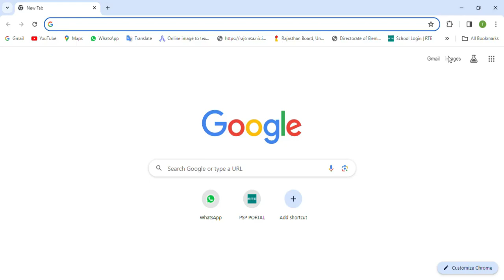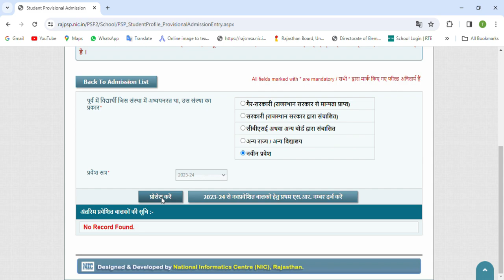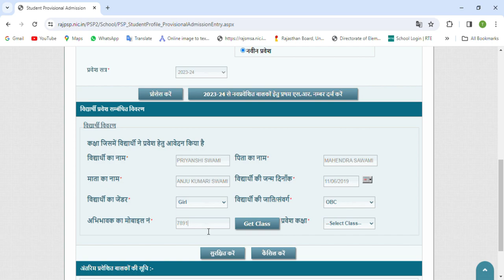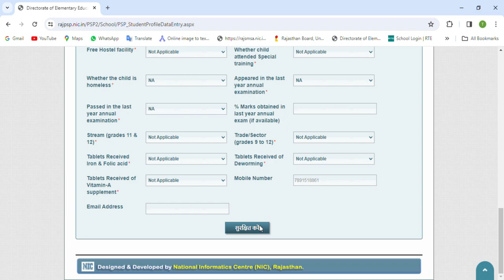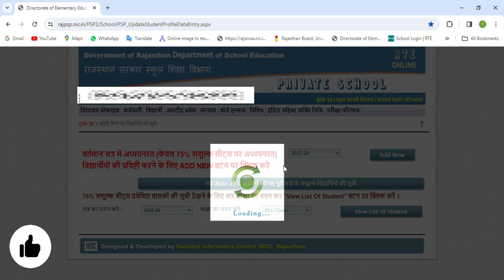बिच सत्र में PSP पोर्टल में नया स्टूडेंट कैसे जोड़ें, Add New Studnet in PSP Protal in mid session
PSP पोर्टल में नया स्टूडेंट कैसे जोड़ें, How to add new studnet in PSP Protal in mid session, 2024,

PSP Portal Unlock For Student Data Entry All Session
How to add new student in psp portal in mid session 2024 online
How to add new student in psp portal in mid session 2024 last
rte portal
shala darpan
sso
udise plus
mid session student data update
PSP Portal Student Record Update Kaise Kre

2 मिनट में वाहन के मालिक का पता लगाये  | How To Get Vehicle Owner Details | info |registration India

                                              THANKS